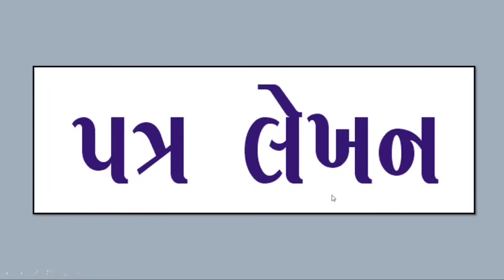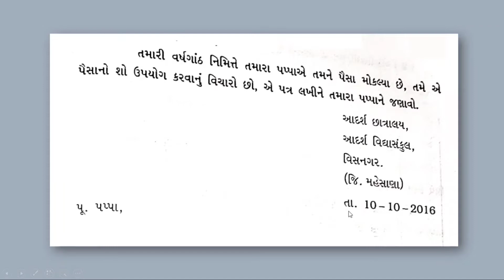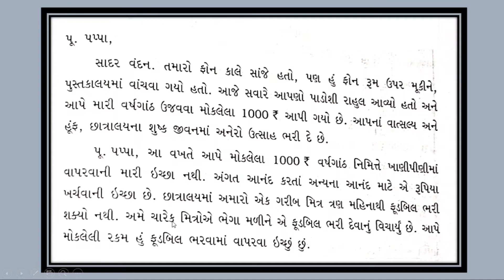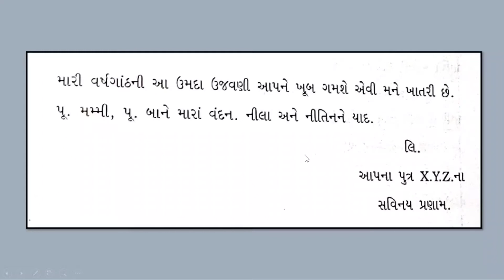પત્ર લેખન પૈસાનો ઉપયોગ કઈ રીતે | patra how to use money in gujarati